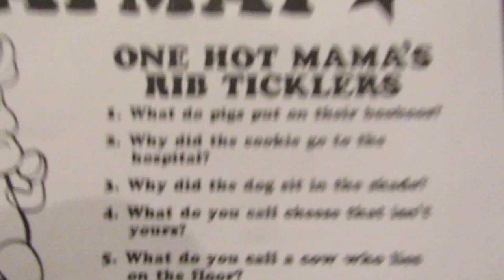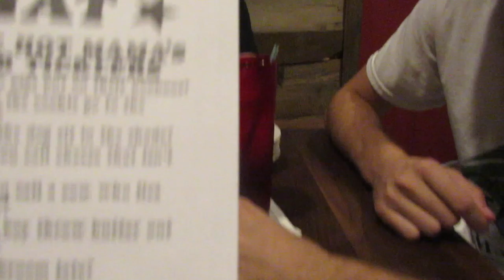Brother VS. Girlfriend!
Who knows Cody best - His brother or his girlfriend? It got INTENSE!